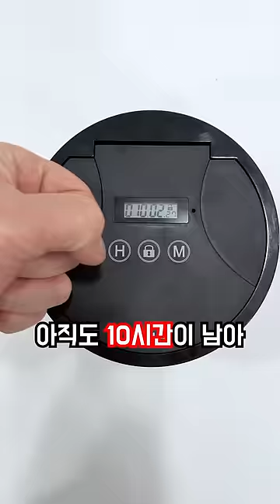욕구를 통제하는 보관함